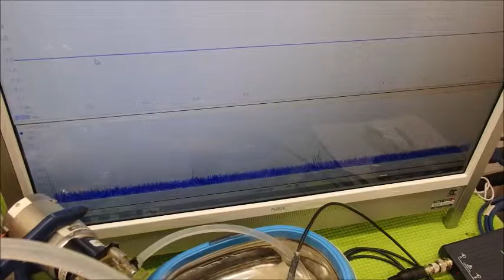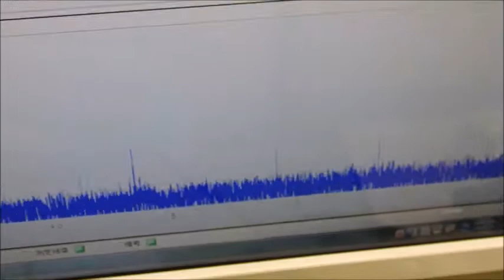‹‹脱気マイクロバブル発生液循環装置›› ultrasonic-labo